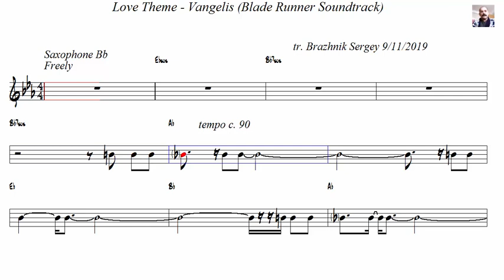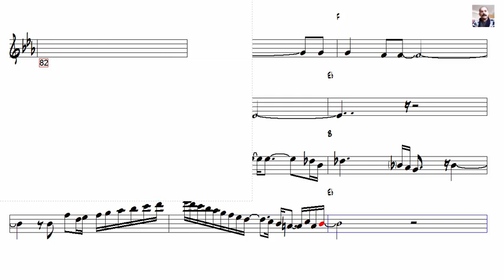Love Theme Vangelis Blade Runner Soundtrack Tenor Sax